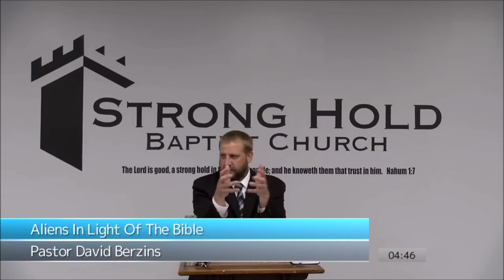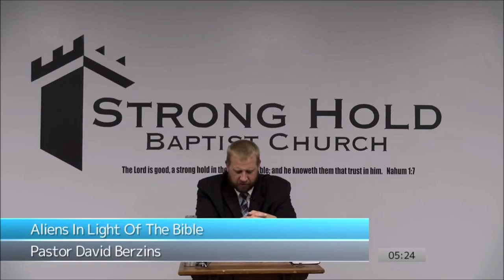Aliens In Light Of The Bible